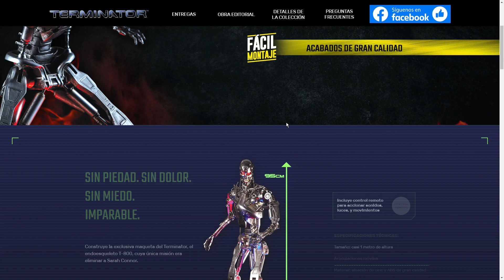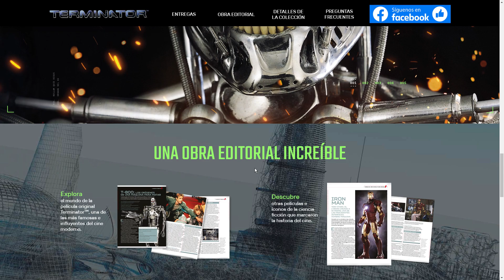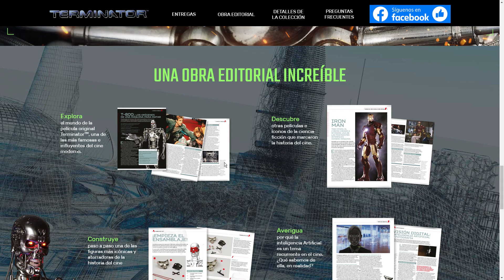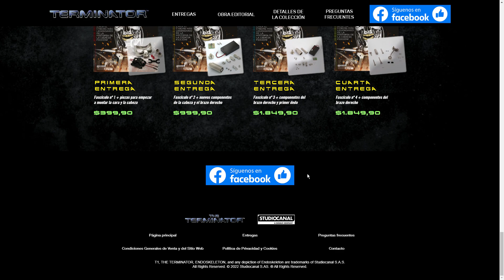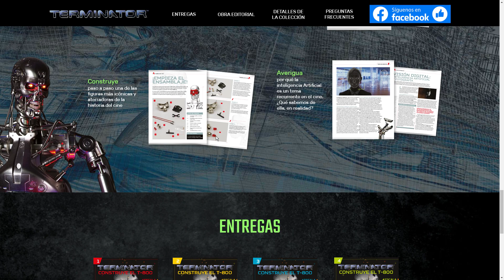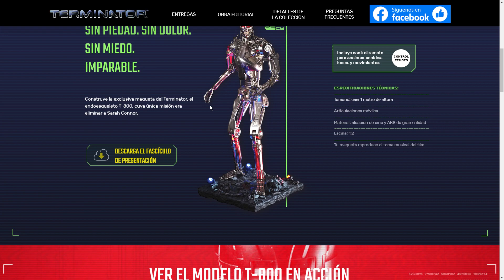🔴 LANZAMIENTO CONSTRUYE TU T-800 TERMINATOR SALVAT ARGENTINA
En este video hacemos un review sobre la coleccion de Construye tu T-800 de Editorial Salvat Argentina y hablamos sobre nuestra experiencia armandolo en Mexico.